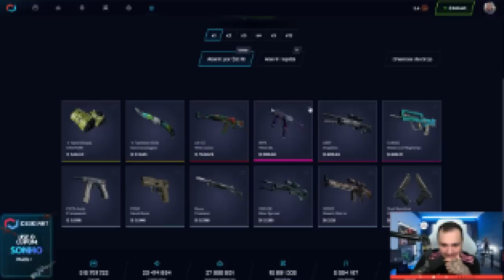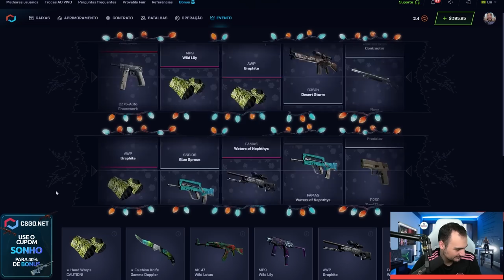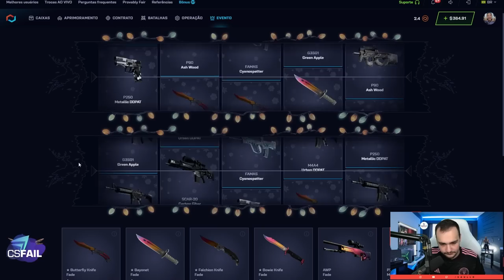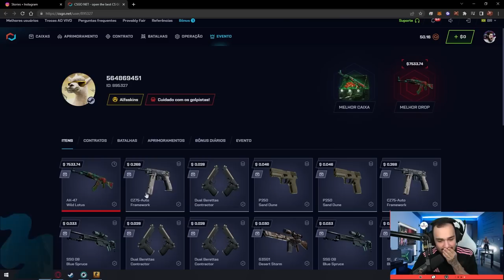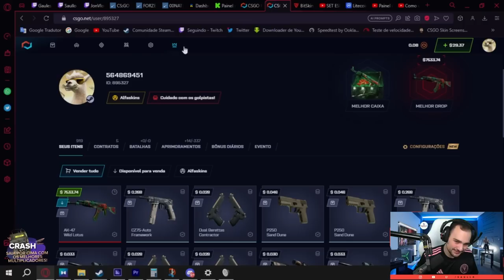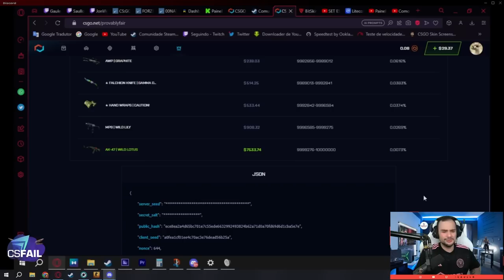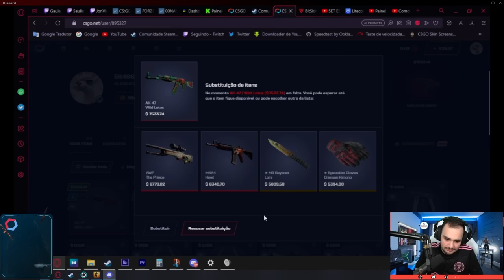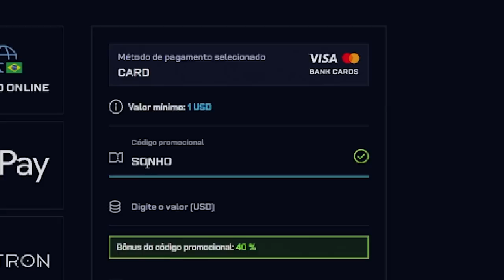Ele abriu a CAIXA e ganhou uma AK de R$35.000,00 no CSGO 🤑 ( ABSURDO )